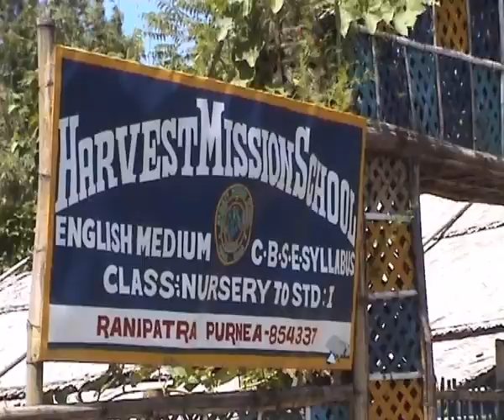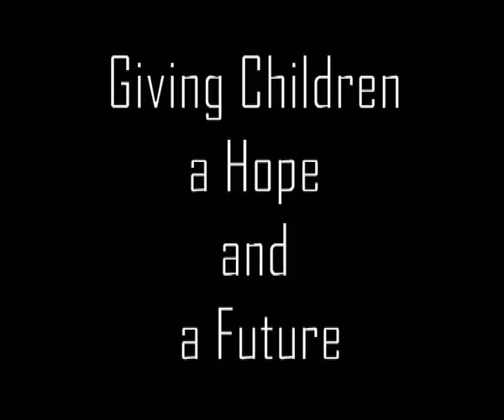Acts Church: Bihar School Project (2004)